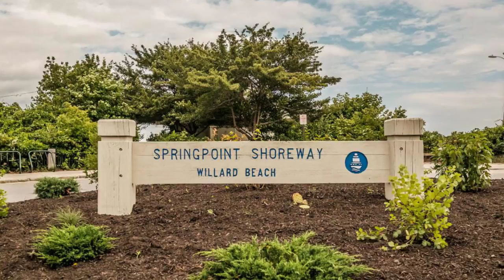427 Preble St., So. Portland, ME